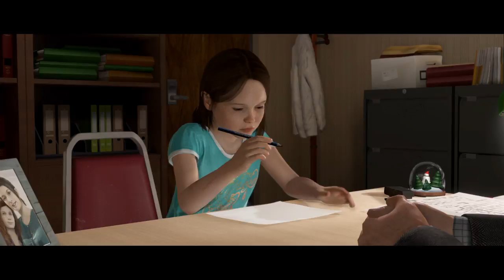Playtime! Episode 180 - Beyond: Two Souls™ Campaign Part 2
Jodie joins the CIA where she learns how to sneak, fight and dodge.  Good timing too as she wastes no time putting those skills to use.